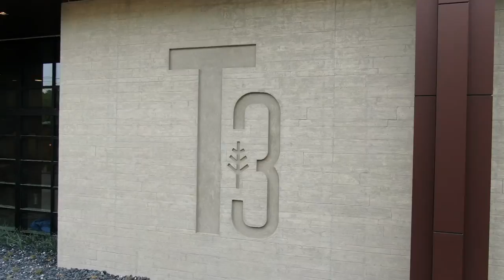1234 Martin St Nashville TN 37203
Colliers International
615 3rd Ave S